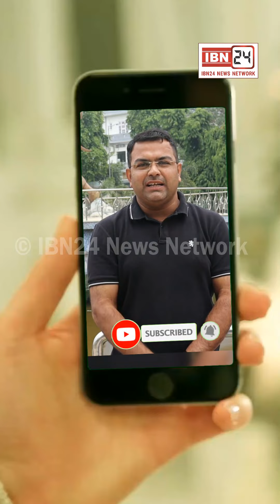पूर्व मुख्यमंत्री के गांव सांघी में हुए मर्डर मामलें में CIA-2 ने 4 आरोपियों को किया गरफ्तार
पूर्व मुख्यमंत्री के गांव सांघी में हुए मर्डर मामलें में CIA-2 ने 4 आरोपियों को किया गरफ्तार, पुरानी रंजिस के चलते दिया वारदात को अंजाम